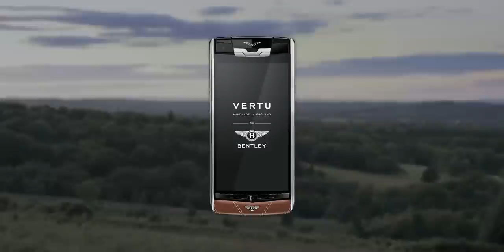Vertu for Bentley smartphone video reveal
Bentley today unveiled its first handset created in collaboration with Vertu, the manufacturer of luxury mobile phones. The ‘Vertu for Bentley’ handset, with its combination of audio performance and curated services, delivers a unique sensory experience.

Running on Android 4.4 KitKat, the smartphone is powered by a Qualcomm Snapdragon  801 2.3GHz Quad-core processor and has 64GB of internal memory. It has a 1080p 4.7-inch display and comes with a 13 MP main camera (and 2.1 MP frontal camera). It uses a 2,275 mAh lithium-ion battery and has stereo loudspeakers with Dolby Digital Plus technology.